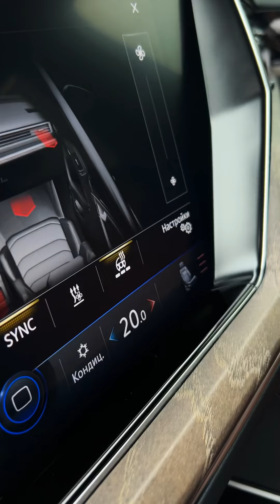Volkswagen TOUAREG R-Line | Огляд у Луцьку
🖤 Volkswagen TOUAREG R-Line

🔻Рік: 2018/09
🔻Пробіг: 79 тис. км
🔻Двигун: 210 кВт / 286 к.с
🔻Дизель: 3.0
🔻Привід: повний

❗️З Німеччини
❗️Пробіг оригінал-ГАРАНТУЄМО
❗️Всі сервіси є в базі у офіціала і є всі підтвердження пробігу
❗️Авто без вкладень 100%
❗️Стан нового авто
❗️Без ДТП та без підарбувань

🔥 Топова конфігурація комплектації R-Line

🔻Пневмопідвіска
🔻Дистронік
🔻Адаптивний круїз-контроль
🔻Оптика Matrix IQ. LIGHT
🔻Webasto
🔻Акустика DYNAUDIO
🔻Комфортний доступ
🔻Віртуальна панель приладів
🔻Проекційний дисплей
🔻Торпеда в шкірі
🔻Шкіряне мультикермо в стилі
🔻Підігрів керма
🔻Електропривід багажника
🔻Безконтактне відкриття багажника рухом ноги
🔻Електроскладання та підігрів дзеркал
🔻Cидіння ergoComfort шкіра NAPPA
🔻Електрорегулювання сидінь
🔻Регулювання задніх сидінь
🔻Підігрів сидінь
🔻7 Режимів руху
🔻2-зонний клімат-контроль
🔻Сенсорне управління кліматом
🔻Управління жестами та голосом
🔻Бездротова зарядка
🔻Apple Car Play / USB / Bluetooth
🔻Навігація
🔻Бардачок з охолодженням
🔻Чорна стеля
🔻Декоративні вставки з дерева
🔻BLACK PACKET
🔻Атмосферна підсвітка салону
🔻Накладки на порогах
🔻Сонцезахисні шторки
🔻Парктроніки 360
🔻Камера
🔻Система нічного бачення
🔻Запуск двигуна кнопкою
🔻Система старт-стоп
🔻AUTO HOLD
🔻Dynamic Light Assist
🔻Emergency Assist
🔻Асистент руху по смузі
🔻Контроль дистанції попереду
🔻Індикація крена
🔻Асистент “сліпих” зон
🔻Асистент паркування
🔻Асистент виїзду з місця паркування
🔻Асистент дощу та світла
🔻Асистент розпізнавання дорожніх знаків
🔻Асистент руху перехрестям
🔻Асистент розпізнавання причепа
🔻Еко-асистент
🔻Розпізнавання втоми
🔻Превентивна система безпеки
🔻Контроль тиску в шинах
🔻Дизайнерські диски R20
🔻Фаркоп
🔻Можлива перевірка на оф станції

WVGZZZCRZKD010866

💰МОЖЛИВИЙ РОЗРАХУНОК КРИПТОВАЛЮТОЮ!

❗️ОФОРМЛЕННЯ ВСІХ ДОКУМЕНТІВ НА МІСЦІ!

ГАРАНТІЯ ВАШОЇ БЕЗПЕКИ-НАША РЕПУТАЦІЯ😎

МОЖЛИВА ДОСТАВКА В МЕЖАХ ЗАХІДНОЇ І ЦЕНТРАЛЬНОЇ УКРАЇНИ!

💸ПРОДАЖ АВТО З ПДВ

Ціна на момент публікації - $55 499